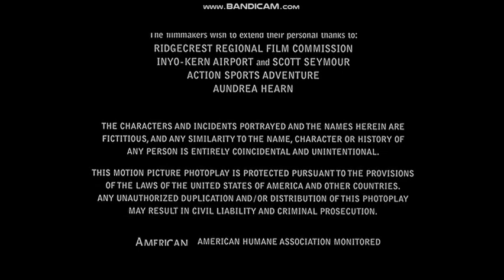Closing to A Man Apart 2003 DVD